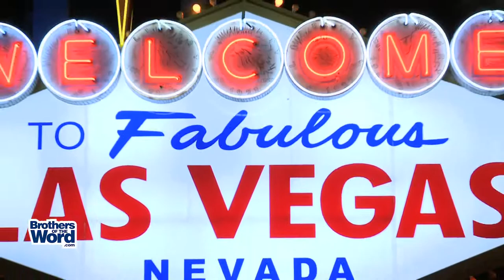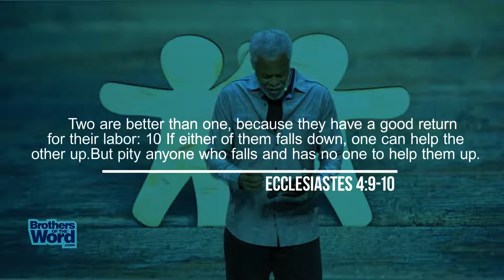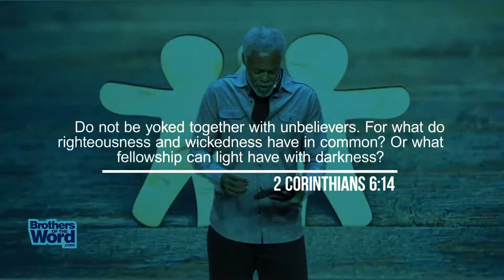pt.18 - Success Forces - Accountability Partner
Sometimes we need accountability partners. Having an accountability partner benefits our lives in a multitude of ways. This message teaches some ways it can be beneficial to us.